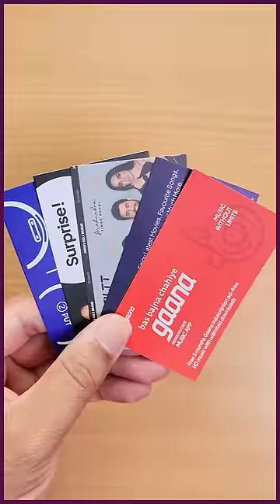Fire-Boltt Rock SmartWatch with 1.3 AMOLED Display fire boltt rock unboxing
Fire-Boltt Rock 1.3 AMOLED Display, Bluetooth Calling, Rotating Crown, Voice Assistant Smartwatch  (Black Strap, 1.3)